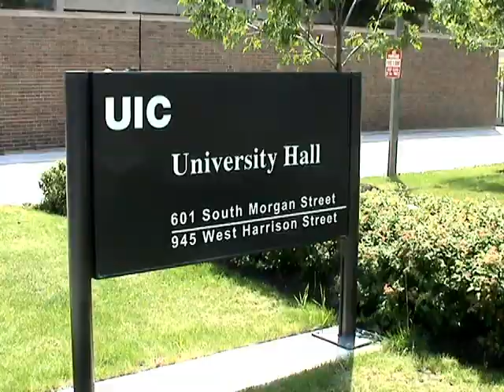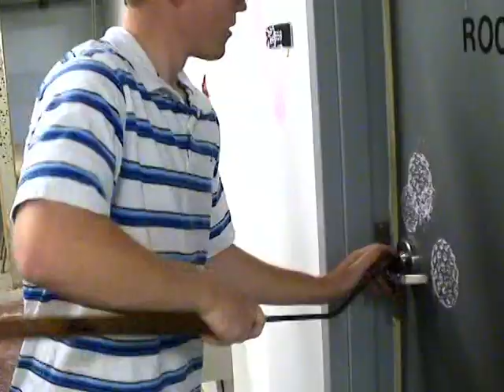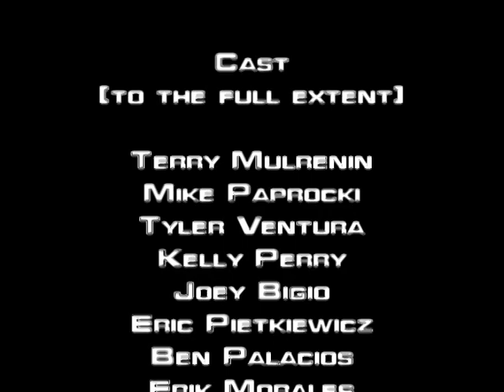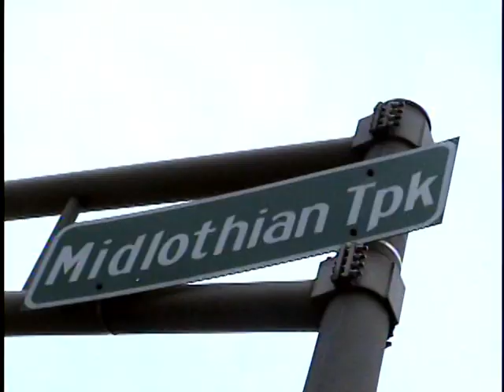The Gang Wars - Part 3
The epic conclusion to "The Gang Wars!"  It's the UIC Gang VS The Council of Elders!  Can they free Terry and Mike in time for them to get back to EP and save their friends?